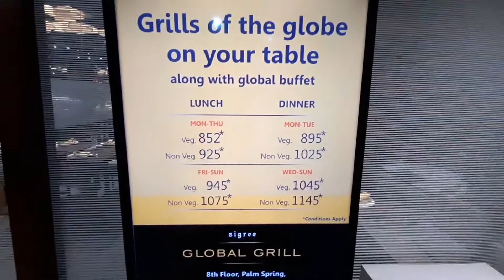part - 2/SIGREE GLOBAL GRILL/Best buffet Restaurant in malad /UNLIMITED FOOD / Birthday celebration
Address :-
Unit no. 812,8th Floor,palm spring ,Kanchiada,Link road,near D-mart store, Malad West. Mumbai….

Note